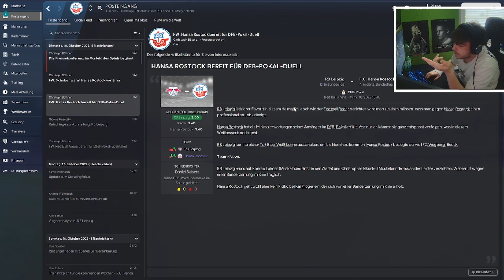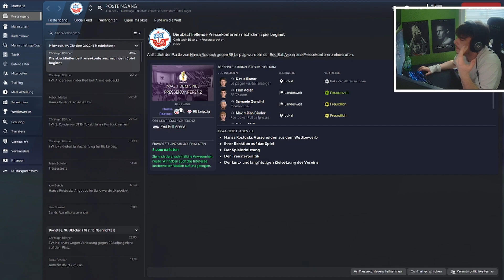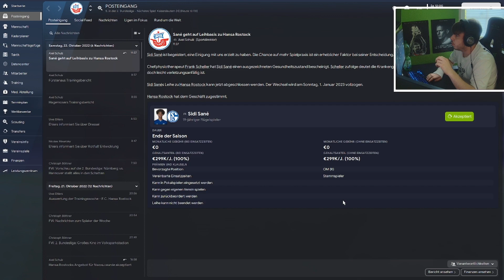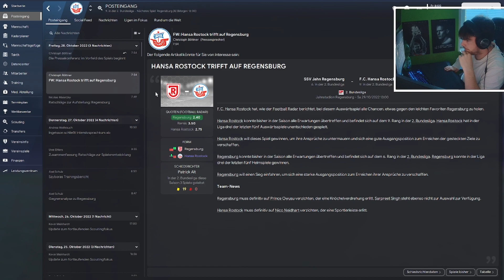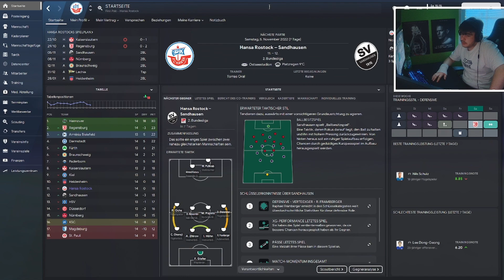Hansa Rostock Karriere | Die erste Krise... 😨🤔 | FM23 ⚽️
Es ist mal wieder soweit eine neue Folge der Hansa Rostock Karriere.

Es gibt probleme in der 2.Bundesliga wir waren auf so einem guten weg in die 1.Bundesliga doch jetzt krieselt es. Keine Tore mehr wir brauchen einen richtigen Knipser vorne drin Verhoek trifft nicht mehr. Unsere Hoffnung liegt jetzt in unseren Jugendspielern. Wir hoffen das die Bundesliga Saison jetzt besser läuft.